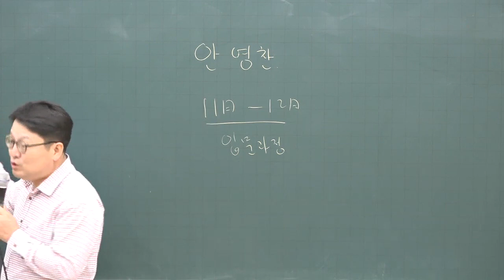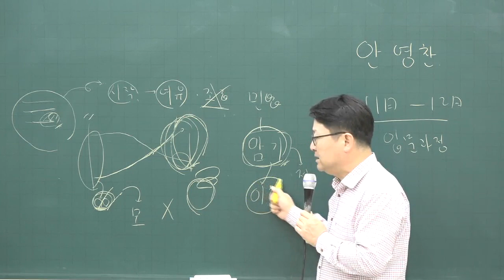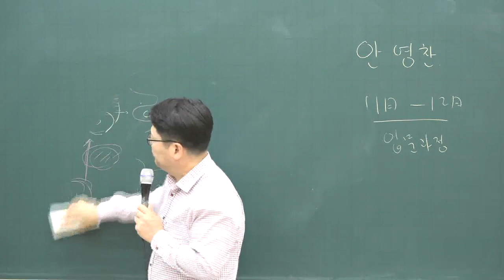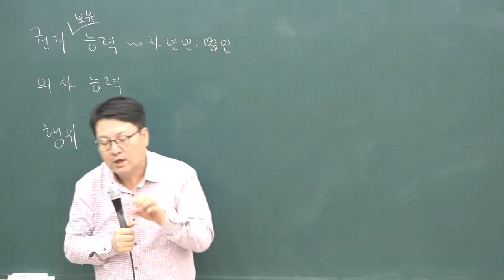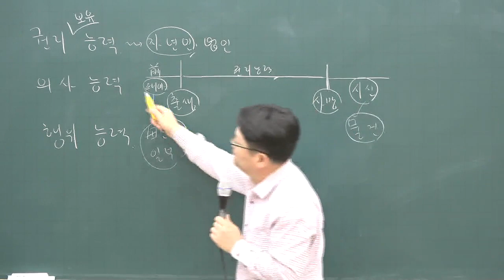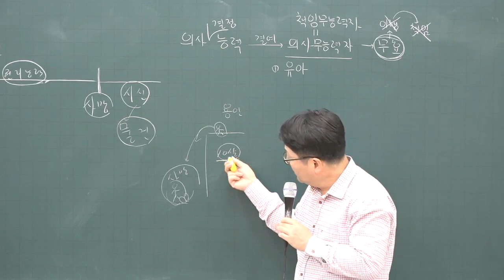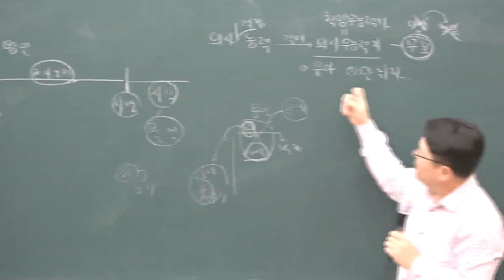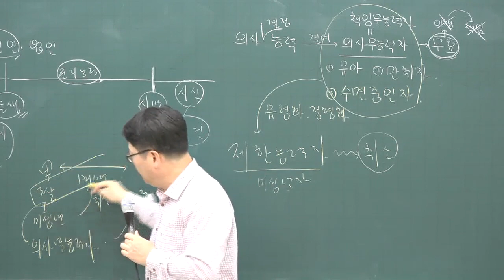[공전무] 2020년 공인중개사 민법 및 민사특별법 기초입문 11-1